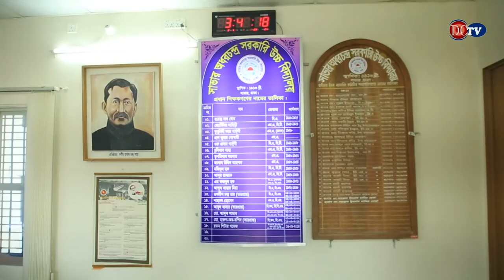সাভারের অধরচন্দ্র সরকারি স্কুলের প্রধান শিক্ষক রতন পিটার গমেজের সাক্ষাৎকার